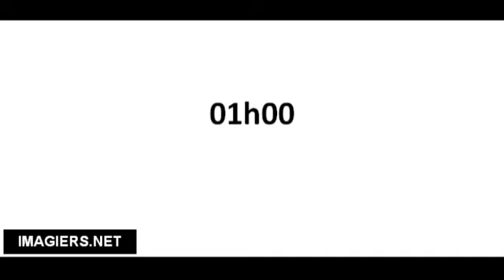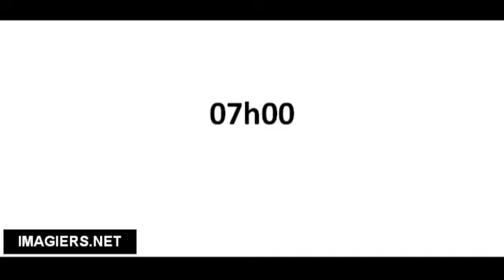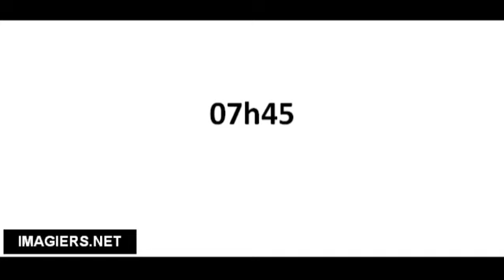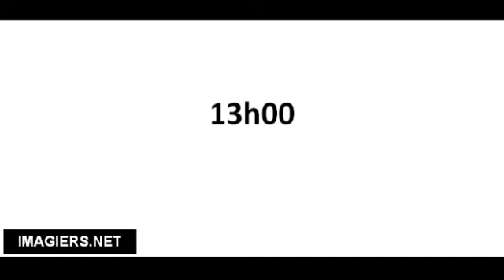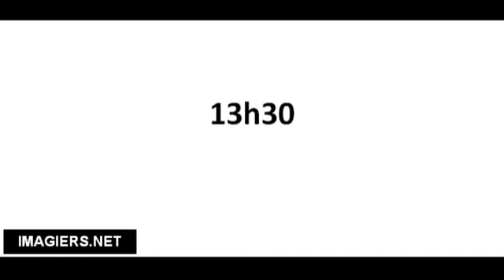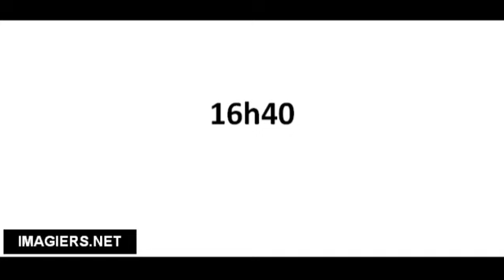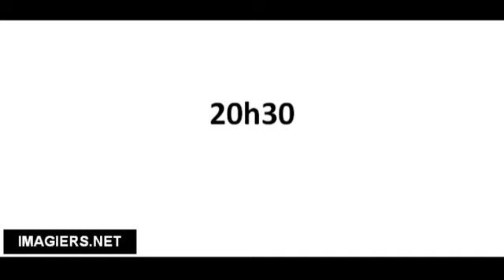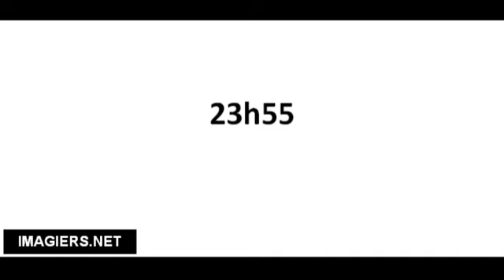Quelle heure est il #83 minutes# درس الفرنسية